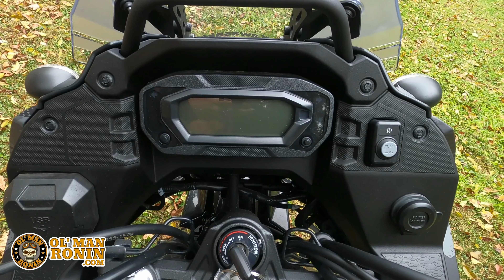KLR 650 Gravel Road "TESTED!" | 2022 Kawasaki KLR 650 Adventure | Ol' Man Ronin (S5,E29)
KLR 650 Gravel Road "TESTED!" Ol' Man Ronin takes the 2022 Kawasaki KLR 650 Adventure on a few of his favorite Gravel Roads. Will the KLR hold up to the Ol' Man's high expectations?

The Zox Vetex Helmet is one I use nearly everyday filming my videos. It's comfortable, quiet and the ADV-style bill helps keeps the sun out of my eyes.
Zox Vertex on Amazon

Do you want to HELP SUPPORT Ol' Man Ronin? You can do it the following ways:

Here are links to some of the gear and gadgets I use:
Kemimoto 50L Motorcycle Dry Bag
Kemimoto Motorcycle Sissy Bar Bag
Kemimoto Helmet Backpack
Biltwell Lane Splitter Helmet
Biltwell Bonanza Helmet
Bitwell Gringo Helmet
Cardo PackTalk Bold JBL Single
Cardo PackTalk Bold JBL Duo
GoPro Hero 7 Black
GoPro Hero 8 Black
GoPro Mic Adapter
Ulanzi GoPro Housing Case
Purple Panda Mic
Willie & Max Saddlebag Cooler

Ol' Man Ronin wears Maxx Eyewear exclusively. They are raising the performance bar with sunglass lens & frame technology. With high impact resistant sunglasses & glasses, which exceed the motorcycle eye protection requirements in many states, with HD, polarized & clear lenses to see the road more clearly in any condition. All our sunglasses are designed to be rugged, flexible & lightweight while conforming to your face – grab the perfect pair for the road!

Maxx Facebook @MaxxHDEyewear
Maxx Instagram @maxxhdeyewear

Piranha Facebook @PiranhaEyewear
Piranha Instagram @piranhaeyewear

Send the Ol' Man a Note:
Nashport, Ohio 43830

Ol' Man Ronin T-Shirts & Stickers AVAILABLE NOW:

The Bike featured in the Video:
2022 Kawasaki KLR 650 Adventure

Enfield Accessories Solid Pro Mount Kit:
Email For Info:

Some links featured are affiliate links to Gadgets, Gizmos & Equipment I use when riding and of course filming and with your help I could generate a small commission for the channel AND it won't add anything to your purchase.